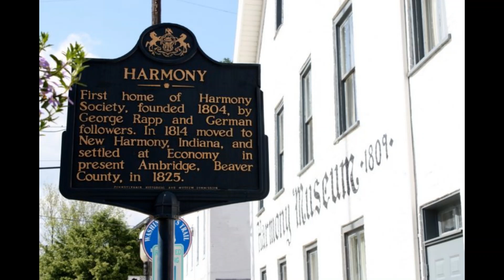Harmony and Peace Out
Steph and Alexis go on about historic bull snap at the Harmony Inn. We are talking all things around and about Harmony, PA... check it outtttt!!!